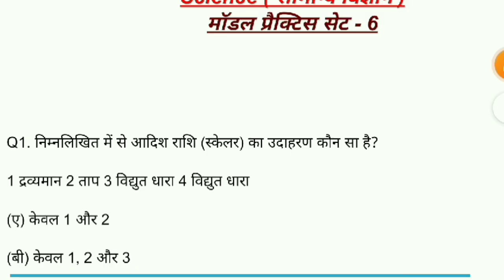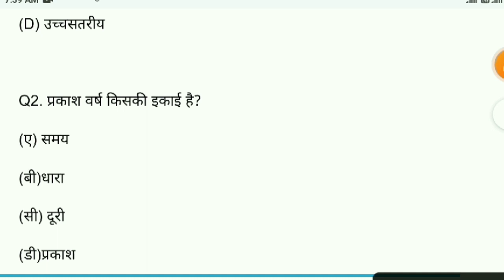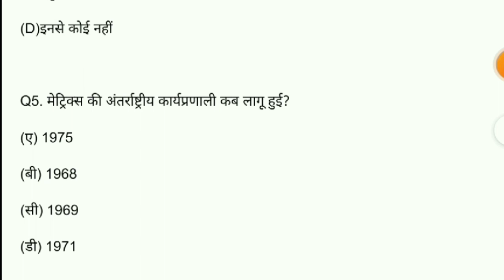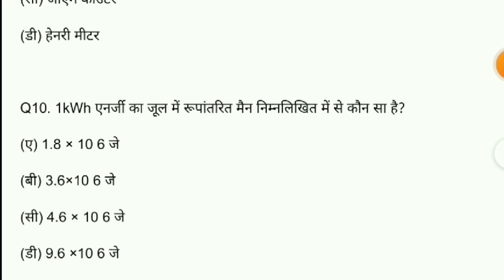Bihar Deled Entrance Exam 2024 Science (सामान्य विज्ञान) Set - 6 VVI previous year questions 🔥